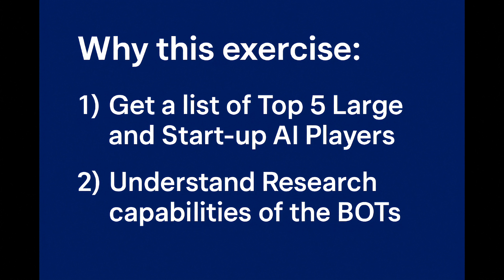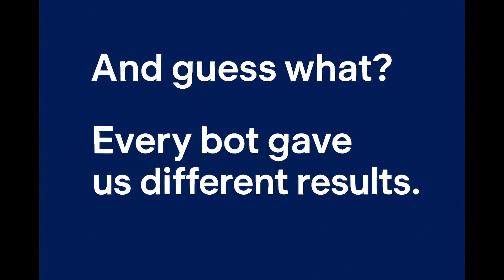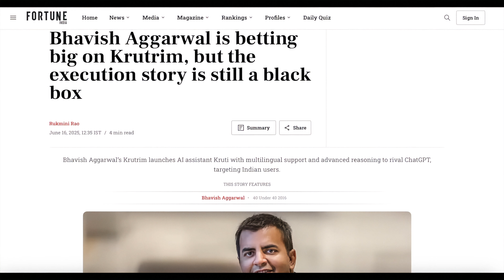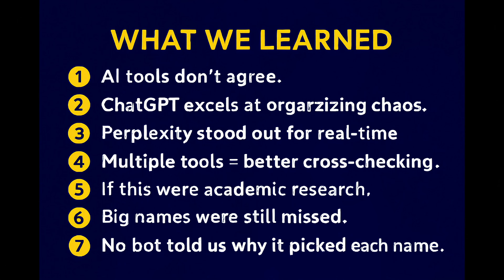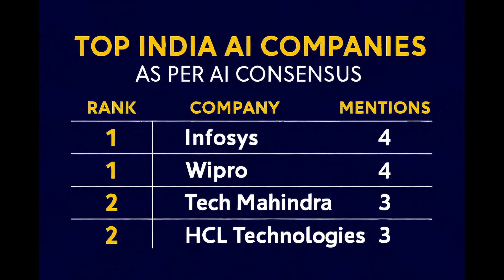India's Top AI Companies By AI Consensus - Battle of Bots to choose India's Top AI Companies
You see, I had a simple question:  “Who are India’s top AI companies right now — large and startup?”

So I asked 5 different AI bots — ChatGPT, Claude, Perplexity, Grok, and Gemini — and each one gave me a completely different answer.

No consensus. Just chaos.

That’s when we flipped the script:
We used AI itself to organize the mess — and built our own AI Watchlist based on the companies mentioned most often.

⚡ What normally takes 1 week of research and scripting? Took us 1 Day— thanks to AI.

In this episode of AI Basics, we break it all down:
The top AI companies in India as agreed (mostly) by 5 leading AI bots
Why every bot gave different answers — and what that says about their research capabilities
What we finally learnt about using AI for research — strengths, weaknesses, and surprises
Why this method is good for direction, but not for blind trust

AI didn’t replace research.  It accelerated it.  But for serious decisions, human judgment still matters.

💬 And here’s a question for YOU:
Which Indian AI company do YOU think should’ve made the list — but didn’t?